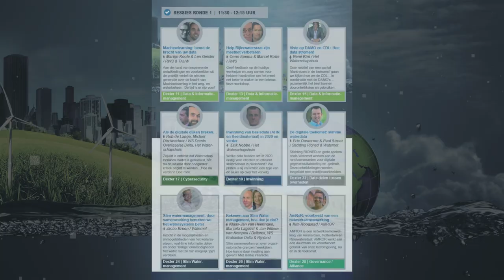180329 WiD - Interview 15A - Len Geisler - TAUW